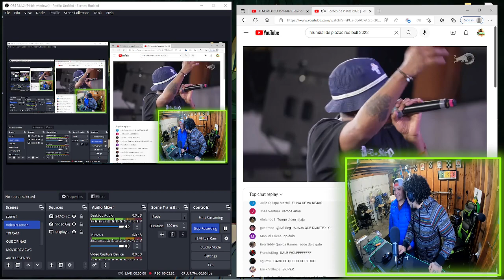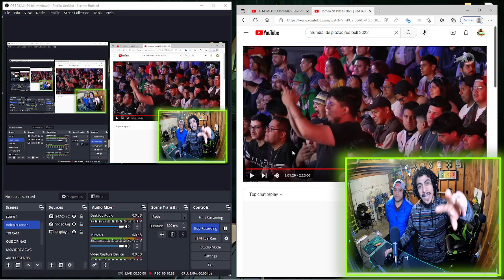TORNEO DE PLAZAS 2022 | AIRON vs. WOLF // Video Reaction // Elmer RapN'Games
HOST: ANTONIO (ELMERRNG) & ORNITO (5CRA)

SOCIAL MEDIAS:
_ELMER RAP N GAMES_